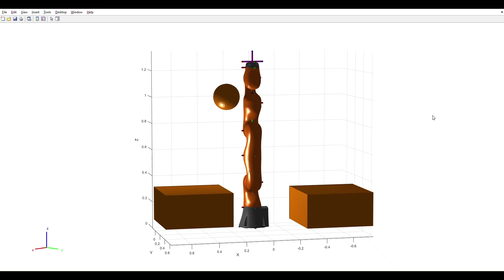Laurel Campbell, KUKA LBR iiwa 7 R3800 Simulation